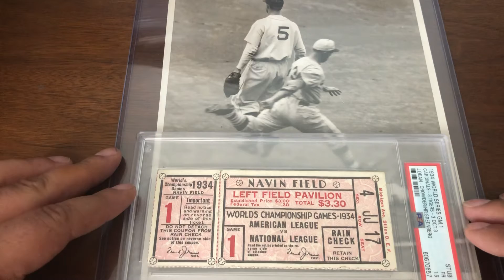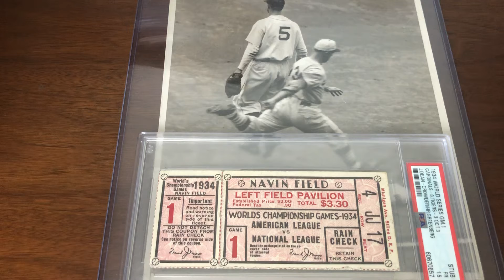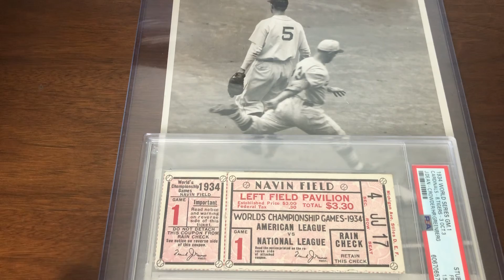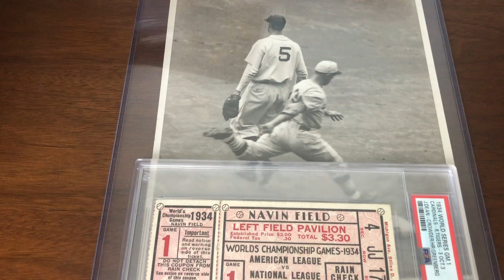Two Greenberg Additions From The Same Day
While it is only two items in the mail today it is a great combination. Sometimes things just come together serendipitously. On the same day that I was able to finally reach a deal on one item (after about a month of going back and forth), I was able to purchase a photo from the same day in Greenberg’s career through a best offer listing.

NOTE: Contrary to the statement in the video, the Tigers won the World Series in 1935 and 1945 but lost to the Reds in 1940.